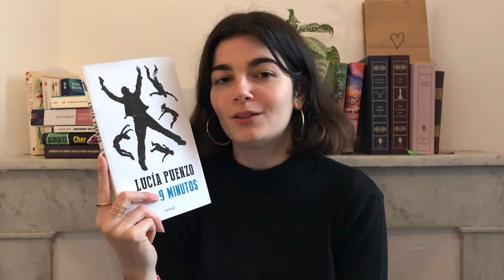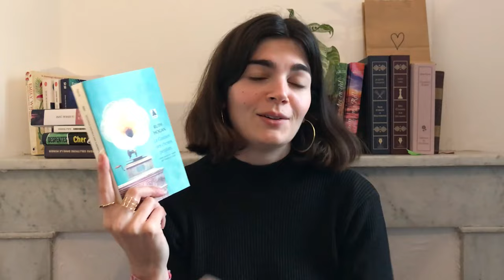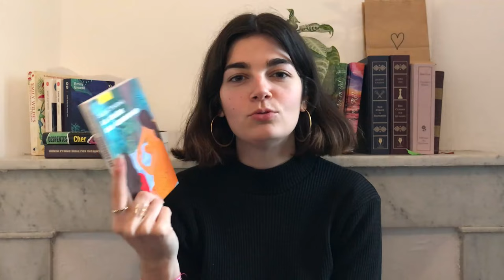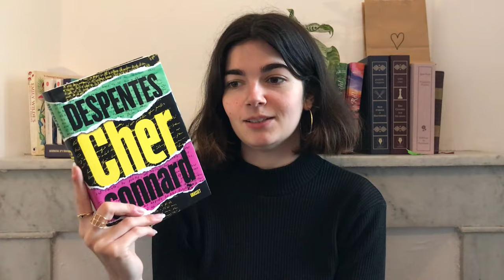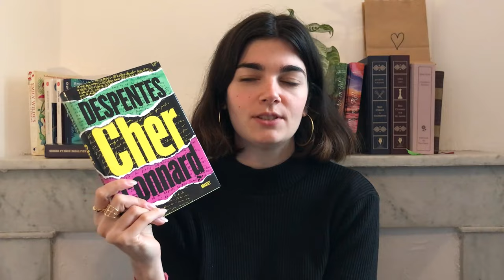Ma pioche à lire du Challenge PAL ultime de @luciealu 📚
Hello !

Je vous retrouve pour vous présenter ma pioche à lire du Challenge de la PAL ultime organisé par ma copine Lucie,  n'hésitez pas à me dire ce que vous en avez pensé en commentaire 🥰

Julia 🌻

Livres mentionnés
- The guest cat - Takashi Hiraide
- Mémoires de la forêt T3 - Mickaël Brun-Arnaud & Sanoe
- 9 minutos - Lucía Puenzo
- Le gardien des choses perdues - Ruth Hogan
- Le réseau Jane - Heather Marshall
- La colère des aubergines - Bulbul Sharma
- Cher connard - Virginie Despentes
- Le château solitaire dans le miroir - Mizuki Tsujimura
- Jane Eyre - Charlotte Brontë
- Les hauts de Hurle-Vent - Emily Brontë
- Agnès Grey - Anne Brontë

Chapitrage
00:00 Intro
00:21 Ma PAL physique
01:08 Les règles
02:53 Les bonus
03:51 Le livre le plus court
04:51 Une suite de saga
06:01 Le livre le plus ancien
07:02 Le livre qui a fait trop de PAL
07:20 Celui fait le plus envie
+ Le populaire
07:37 Un livre mis en pause
09:08 Lire une recommandation ou un cadeau
10:21 Livre récent mais futur relique + achat impulsif ou livre oublié
11:08 Un livre qui vous fait peur
12:43 Je n'ai pas de livres pour ces 3 catégories
13:05 Un livre emprunté, vieux ou moche
13:52 La catégorie bonus
14:21 Outro